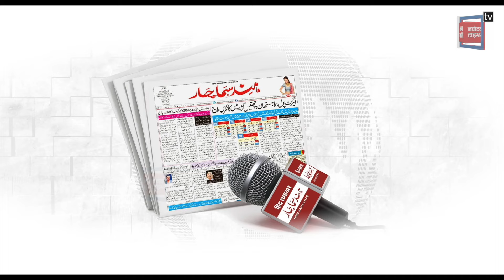अमर शहीद लाला जगत नारायण जी की जीवन गाथा | Lala Jagat Narain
अमर शहीद लाला जगत नारायण जी की जीवन गाथा